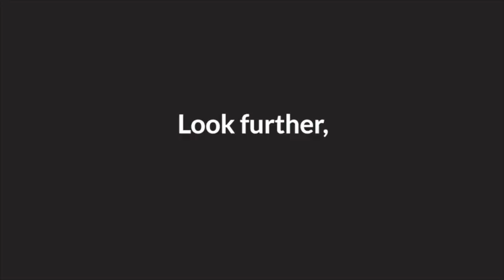Jorge Mori, Director General V Congreso Internacional de Marketing Turístico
Chal Jiménez entrevista a Jorge Mori, consultor de Turismo, CEO de Turistiqueros y Vice-Presidente de la Federación Latinoamericana de Ciudades Turísticas.

Jorge Mori analiza en esta entrevista la “nueva era del turismo”, las tendencias, el turismo local, el marketing turístico, el story telling, el V Congreso de Marketing Turístico que se celebrará del 25 al 27 de junio, y la tecnología como elemento de unión entre los actores.